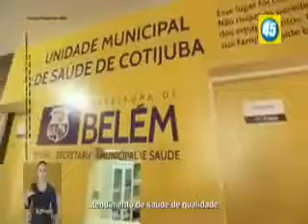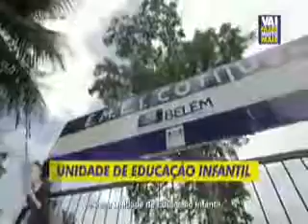HGPE - Prefeitura de Belém PA 22/09/2016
Horário Gratuito de Propaganda Eleitoral dos candidatos à Prefeitura de Belém nas eleições municipais de 2016 (completo)